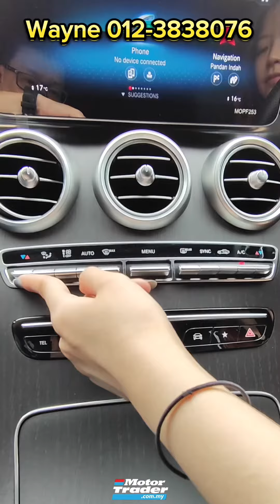2020 MERCEDES-BENZ GLC-CLASS GLC200 AMG CKD Year 2020 Very Low Mileage 13000 km Only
2020 MERCEDES-BENZ GLC-CLASS GLC200 AMG CKD Year 2020 Very Low Mileage 13000 km Only Full Service CYCLE CARRIAGE Warranty 11.2024